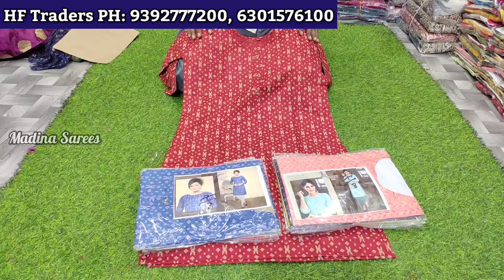Madina Wholesale Kurtis ₹75/- |👉1 DRESS FREE | దసరా ధమాకా ఆఫర్ Readymade Dresses Leggings dupatta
Madina wholesale Kurtis ₹75/- 4 Tops FREE, Leggins, Dupatta, Plazzo, Readymade Suits

Shop Adress
H.F Traders
Dewan Dhowdi Abbas Tower 1St Floor